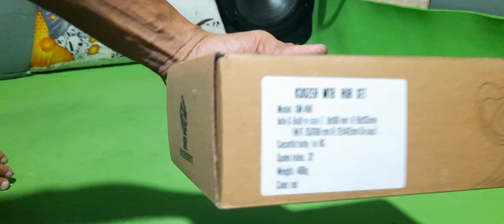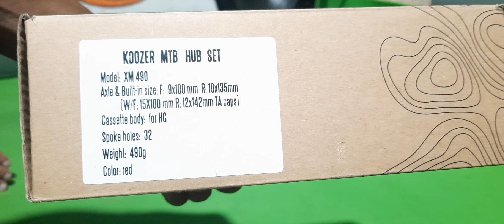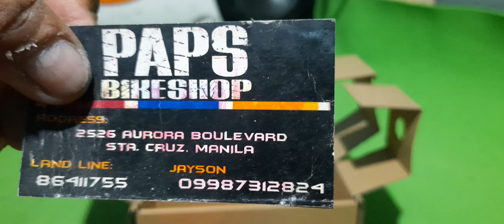UNBOX, KOOZER HUB, ang bago kong napiling hub, nabili ko kay PAPS JAYSON, Napanuod ko sa youtube .